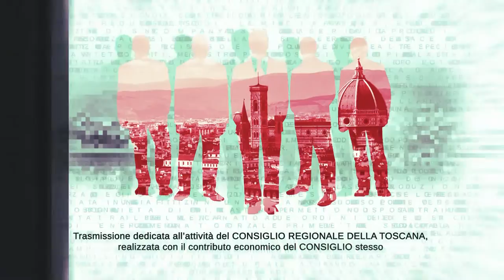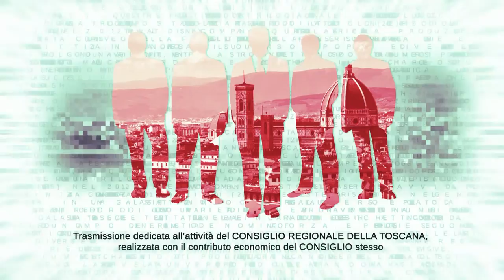TVL Te le Consiglio Regione Toscana n43 131121